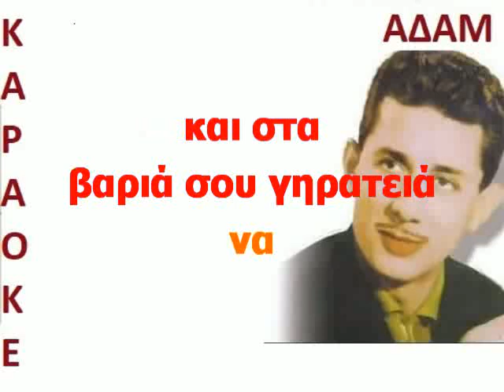καραοκε αδαμ Πού είσαι, πατέρα, να μας δεις ΒΑΓΓΕΛΗΣ ΠΕΡΠΙΝΙΑΔΗΣ ΕΝΟΡΧΗΣΤΡΩΣΗ ΒΑΓΓΕΛΗΣ ΑΒΡΑΜΑΚΗΣ